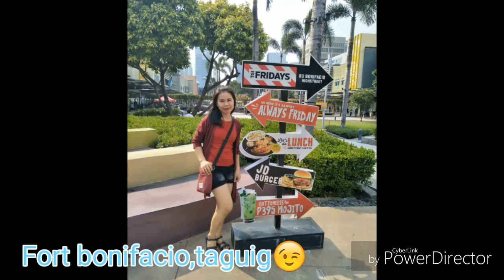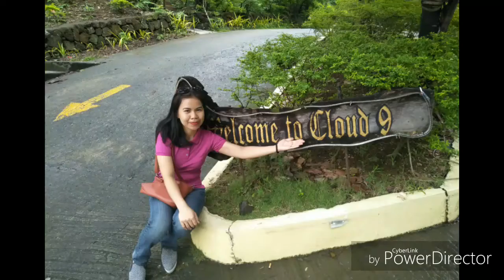TRAVELGOALS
Love your passion and enjoy it!